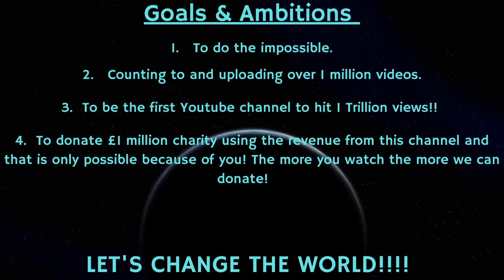Counting to ONE MILLION!!, This is Number 80,251